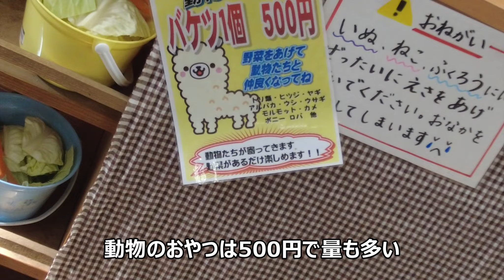【袖ヶ浦ふれあいどうぶつ縁】美味しそうにおやつを食べるカピバラさん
袖ヶ浦ふれあいどうぶつ縁のカピバラさんにバケツに入ったおやつをあげてみました。
いい顔してますよ～。

【Location】
袖ヶ浦ふれあいどうぶつ縁